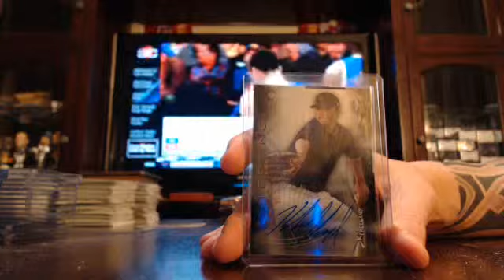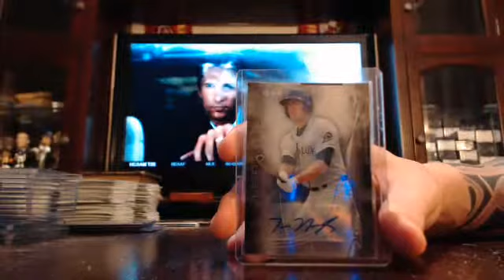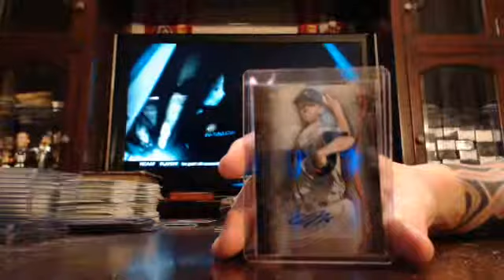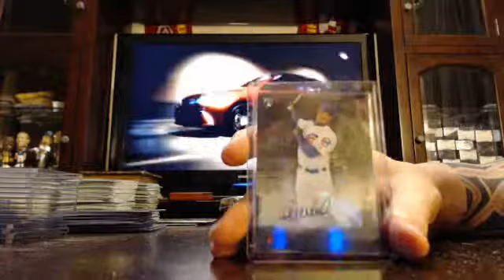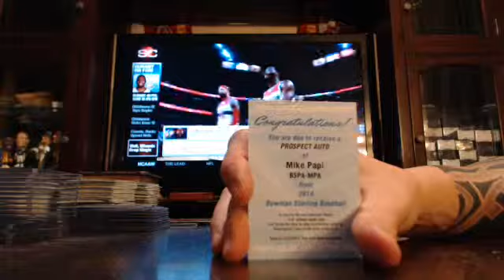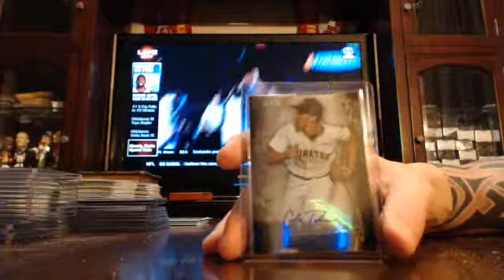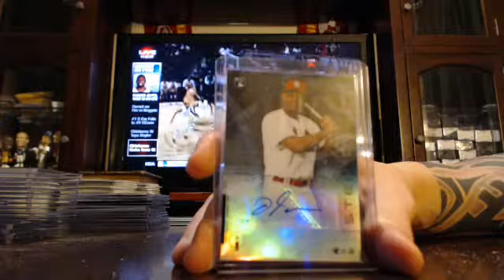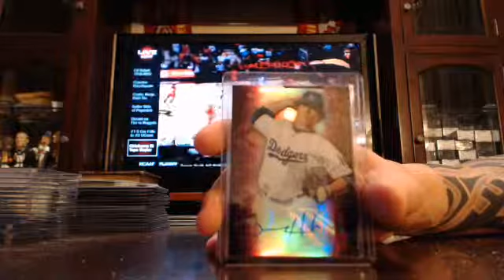majorlps 2014 bowman sterling baseball 2 box break 2/9/15 - ebay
sterling baseball 2 box break from 2/9/15